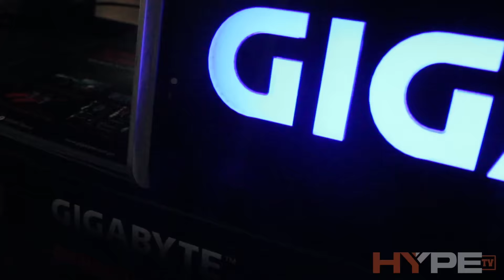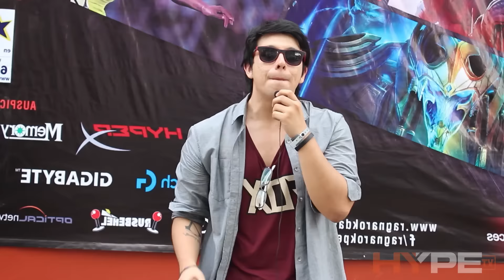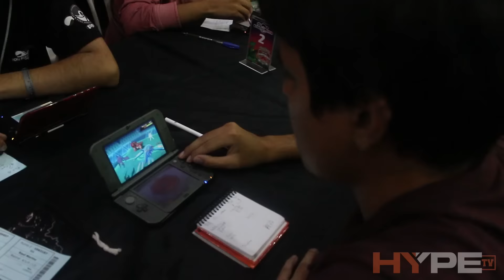Ragnarok 2016 - HypeTV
Edición: Drimerino